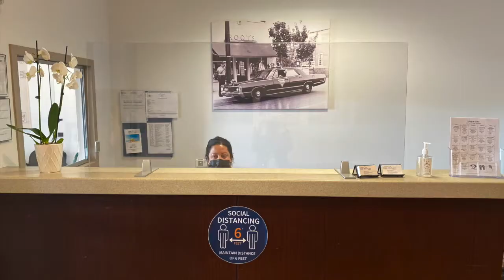SAGE Eldercare Spend A Day Medical Adult Day Center 2021